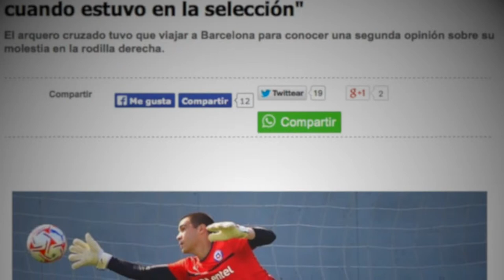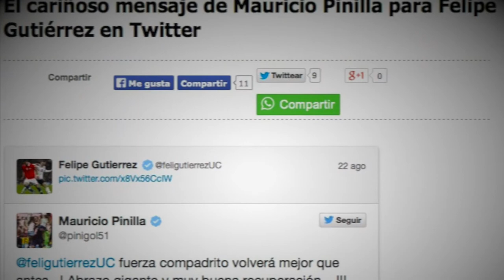Entrevista Jorge Sampaoli - El Gráfico Chile: Críticas por lesiones de Toselli y Gutiérrez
Entrevista con el director ténico de la selección chilena realizada por El Gráfico Chile.